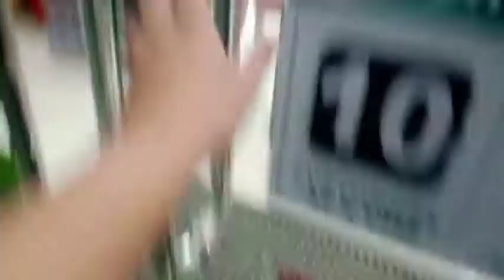3:00am BIKE RIDE WITH MA HOMIE! | taytay to BGC